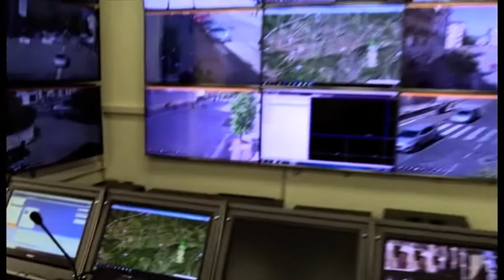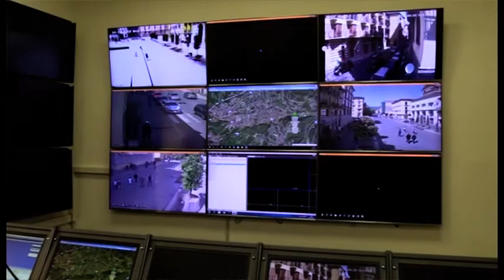Liberazione, il sindaco Foti a tutto tondo: "orgoglioso della mia città"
Partito Democratico, Nicola Mancino, toto candidati, Control Room e caso ex parcheggiatori. Il Sindaco Foti a tutto tondo nel giorno della liberazione:”oggi sono più che mai orgoglioso della mia città”